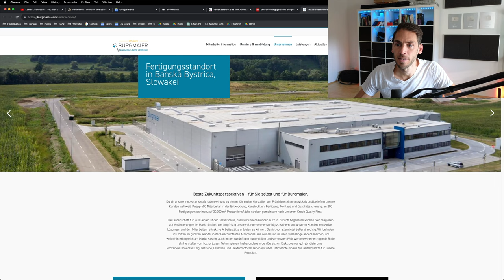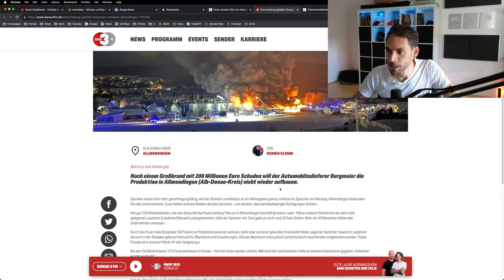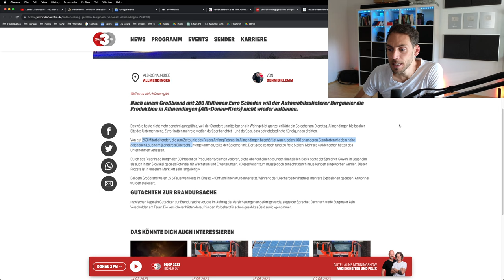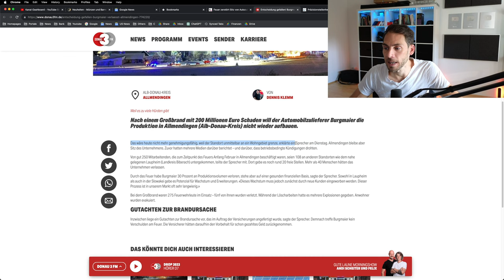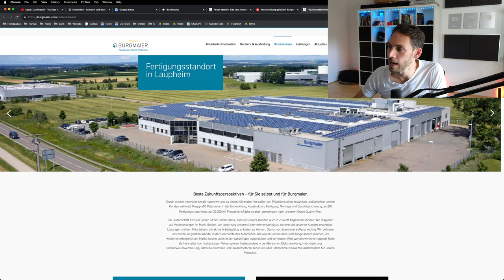Automobilzulieferer Burgmaier verlässt Allmendingen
Nach einem Großbrand gibt der Automobilzulieferer Burgmaier auf und wird sein Werk in Allmendingen nicht wieder aufbauen!